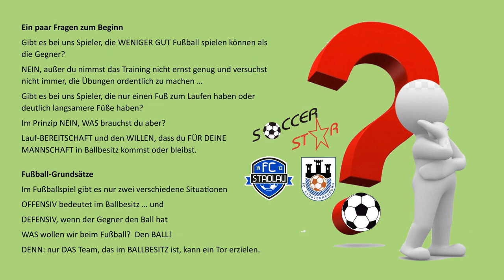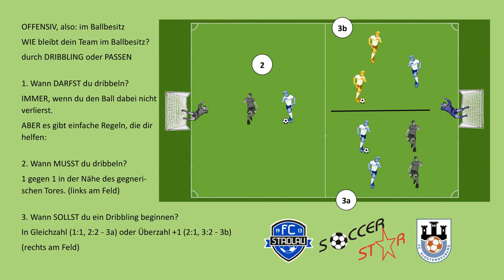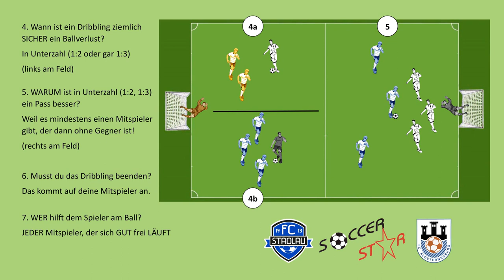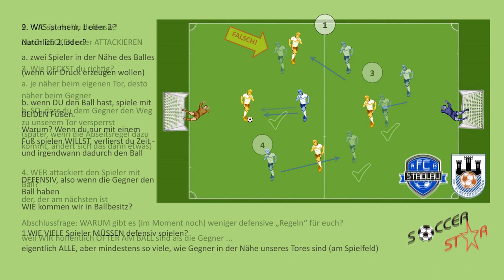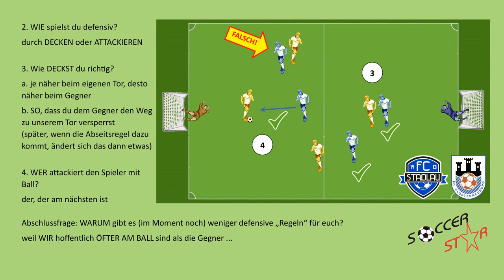Offensive und defensive Grundtaktik für U9 erklärt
... mit Grafiken